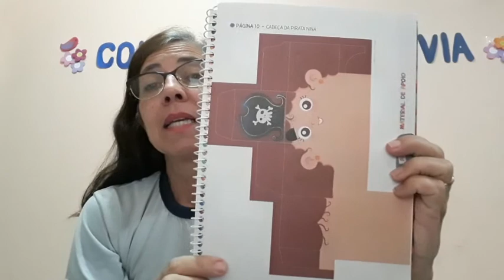1º Ano - 06/11/2020 - Arte: imagens aéreas